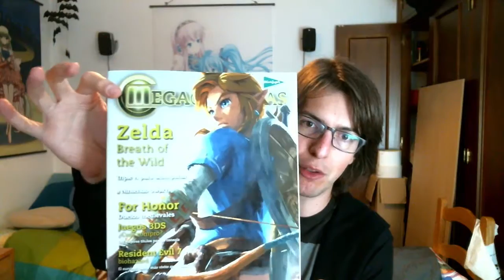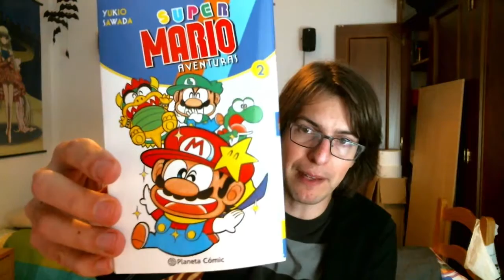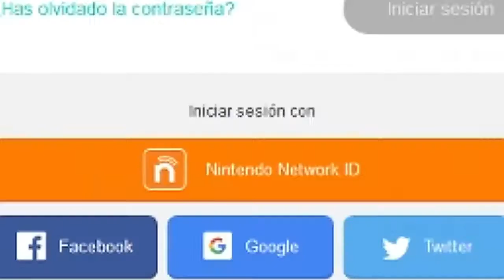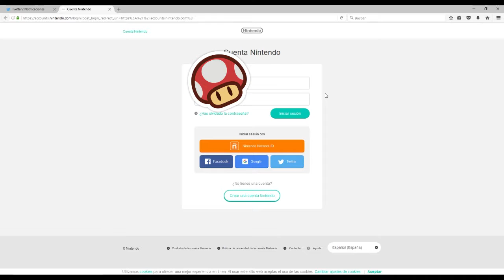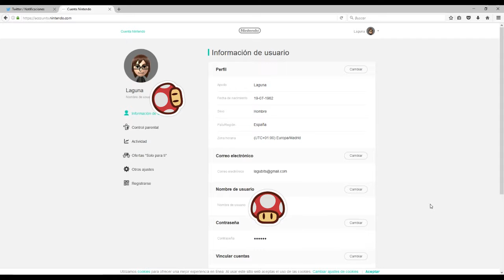Nueva Cuenta Nintendo - Disgaea 5 - Funciones Amiibos Zelda |TodTicias #05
Novedades calentitas en Sopa de Toad sobre Nintendo. Nueva función en la web de Nintendo donde podremos tener nuestro nombre de usuario unico, podrás asignarlo desde aquí:

La ed. especial de Disgaea 5 llega a Europa :D

Desvelo todas las funciones de los Amiibos para Zelda Breath of the Wild.

▄▄▄▄▄▄▄▄▄▄▄▼▼Leer Mas▼▼▄▄▄▄▄▄▄▄▄▄▄

Mi principal apoyo sois vosotros, un Like ayuda muchísimo ^^.